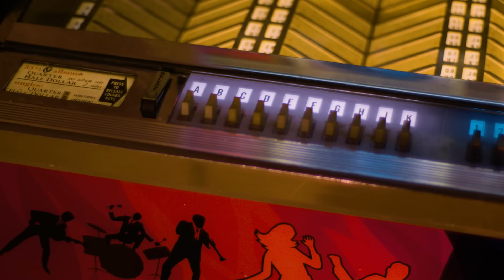70s Classic Made Him a Legend…Why is He EMBARRASSED by the Song? | Professor Of Rock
On the run from a dishonest record label and a bum contract, multi-platinum, grammy award-winning, rock hall of Famer Billy Joel dropped off the grid and hid out in a dive bar in LA. There under an alias, he spent six months on the down low playing music for down-and-out crowds. It didn’t pay much, and there was no glory in it, but it was a life-altering decision. That’s because it taught him how to take his song-craft to a new level and gave him the inspiration to write the signature song all signature songs are judged by…Piano Man.  It would break him into the mainstream and make him a superstar. It’s a song that generations of fans have turned into a go-to karaoke classic and an essential track for any Saturday night and years later Joel would find out he initially made only about 8 grand off of it even though it’s one of the biggest songs ever.  The story of a 70s classic is next.

My friends at Xlear are committed to providing natural products made with xylitol. Xylitol is a natural ingredient that is safe and found in many plants. Since its beginning, Xlear has provided the newest innovations in drug-free nasal and sinus care with its industry-leading Xlear Nasal Spray. A person’s health should not merely be a reaction to treating illness or infection. Crucial to living a healthy and happy lifestyle is taking a proactive and preventive approach. Taking Xlear Nasal Spray regularly has given me the relief I need. I take Xlear Nasal Spray as a normal part of my personal hygiene care. Check it out above.
Executive Producer
Brandon Fugal

Honorary Producers
Eric Farque, Bobby Alcott, fakeaorta, Wayne Masterson, Mark Thompson, Paul J Simon, Mike Millet, Kristina Michele, Chuck Lewis, and Shawn Standbridge

Professor's Store

- 100 Best Selling Albums
- Ultimate History of 80s Teen Movie
- 80s to 90s VHS Video Cover Art

Hey music junkies, Professor of Rock, always here to celebrate the greatest artists and the greatest songs of all time. If you remember life lessons they taught you during Saturday morning cartoons. You’ll dig this channel. Click below.

I’m excited to return to one of my favorite shows that we do on this channel. It’s called Breakthrough. In this show, we break down songs, albums, or events that kicked open the door to an artist or band’s career and gave them the momentum to rocket to long-term success. On previous episodes, we have covered American Girl by Tom Petty and the Heartbreakers, Do You Believe in Love by Huey Lewis and the News, and The Joker by the Steve Miller Band. Today we are giving you the story behind the signature Billy Joel classic, Piano Man from his 1973 album of the same name.

So back in 1971, when Billy Joel was just 22, he signed a long-term recording and publishing contract with a label called Family Productions. Under the direction of label founder and producer Artie Ripp, Joel recorded his first solo offering, Cold Spring Harbor…  which included classics like ‘She's Got a Way’ and ‘Everybody Loves You Now.’  However, due to a strange error in the mastering process, the tracks played just a little too quickly, causing Joel's voice to sound unnaturally high. After hearing it for the first time, it’s reported that Billy Joel “ripped it off the turntable, ran out of the house, and threw it down the street.” Other unwanted edits were made to the album as well.